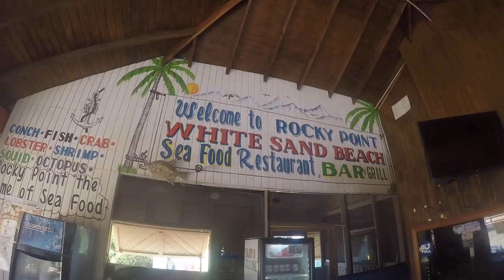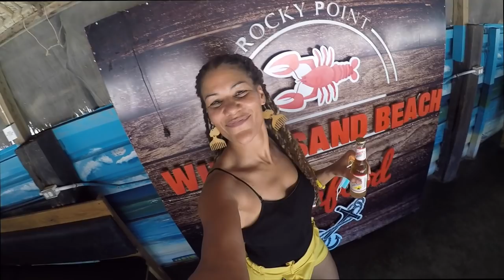can we find the Crash landing site of the GHOST PLANE? STOP AT SALT RIVER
Exploring Clarendon!
 I finally visited Salt River and it's incredibly beautiful, especially on weekdays we were the only ones there which was great. You can take a nice bath and enjoy good food from the vendors. We also heard about the new tourist attraction of the ghost plane which crash landed at white sand beach in Clarendon and decided to check it out, that was fun!
For lunch we went to the White Sand Beach Seafood Restaurant, a fantastic place to eat, the food was excellent and the location is really beautiful.
This was a great day trip from Kingston.

Help me grow my start up channel by donating via PayPal

Searching
- Clarendon, Jamaica
-Mysterious Airplane Crash landing site rocky point
-Road Trip Kingston to Clarendon
-White Sand Beach Seafood Restaurant
-Travel Vlog Jamaica
-Jessica Cargill
-Jessys Adventure
- Off the beaten path Jamaica
-things to do in Jamaica
-Salt River Mineral Bath
-Filmed with Gopro7
-Edited in final cut